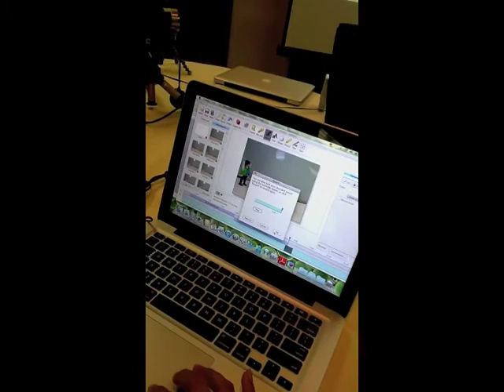Quick Demo - Stop Motion Animation using Frames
Teachers at the Minds on Media 2011 event playing around with Frames.
Thanks to Kent Manning - he showed us the ropes.